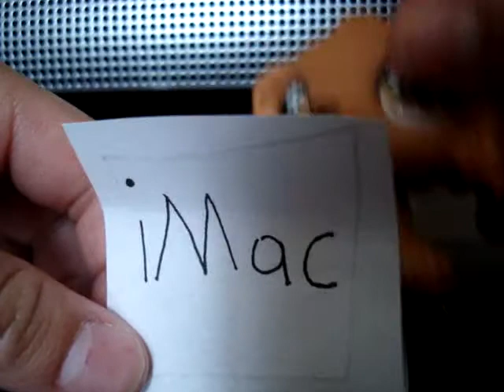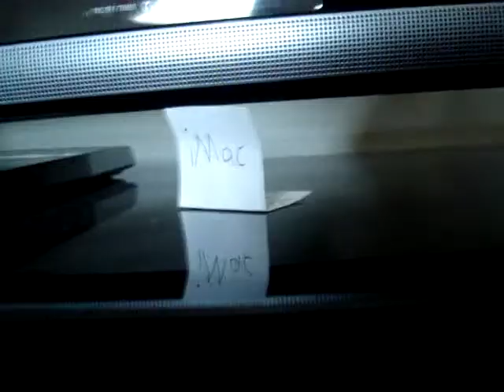LPS Mysteries episode 1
first eppy!